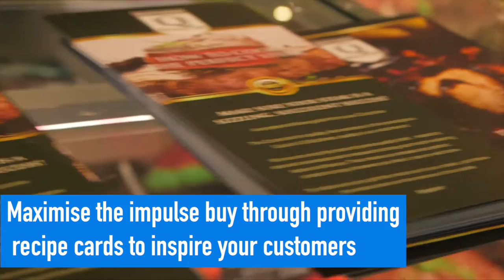Make the Most of Mini Roasts with a Mini Makeover - Time lapse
We visited Chadwicks Butchers in Tooting to demonstrate how the new QSM Beef & Lamb POS kit can help maximise customer sales